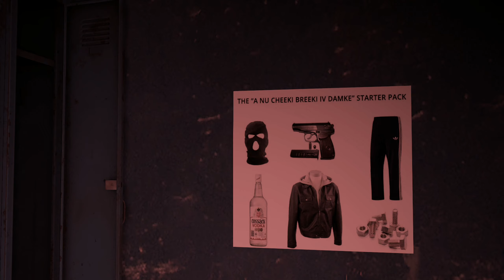EXPLORING THE ATHENA 2 BUNKER | NAMALSK SURVIVAL - PART 3 | DAYZ